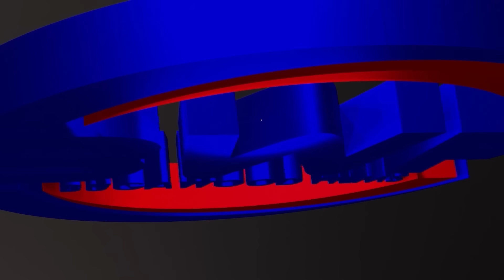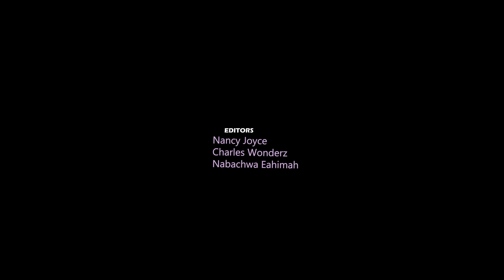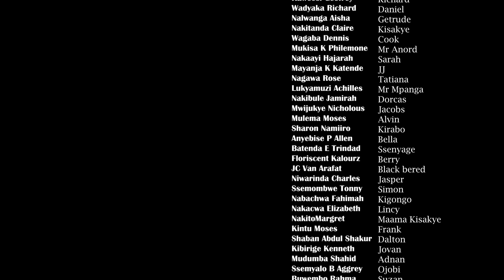Campus life episode 73 B